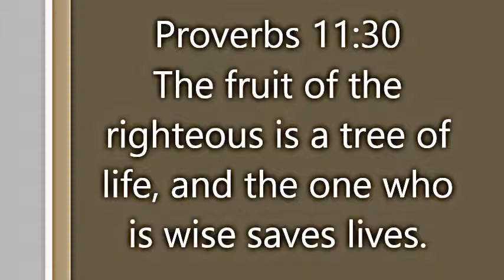Just A Glimpse #197 The Score Board - part 2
Welcome back to prophetic sports, where the outcome is more than just a game. Here we are, its late in the hour and the saints still need 1 to tie it and 2 to win.   a godly life made got connected which resulted in a grandslam, Now following a godly life is the evangelist. Well the evangelist lays down some nice ground work and comes off nicely with a double. That brings out patience who has no problem waiting for his pitch. Patience watches the first two pitches go by while the evangelist witnesses to second. The third pitch goes long and high on the outside. The fourth pitch goes deep and wide on the inside. Who can comprehend it? Well, the coach calls time out and gives patience a new bat. This bat says endurance on it. Now, patience steps back into the box and hits a high pop fly toward 2nd. The evangelist calls out repent and be saved. The second baseman trembles and tails the evangelist home where the umpire declare He’s saved. Then patience comes in with the winning run. All Glory to God.